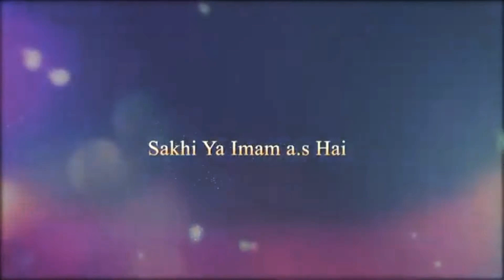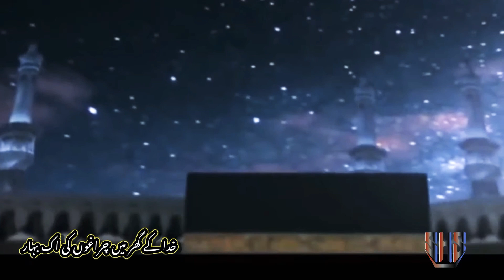new inqilabi tarana ||imam mehdi||sakhi ya imam hai||by shujaat hussain||kalam e sajid hussain sajid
new tarana imam mehdi || sakhi ya imam hai || by shujaat hussain || kalam e sajid hussain sajid